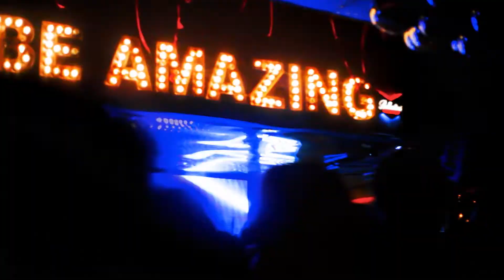4 RUZE - trejler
U Cineplexxu od 9. januara!

Film “Četiri ruže” јe krimi-drama sa elementima komedije. Prikazuje urbani mozaik gradskih likova, koje u ispovijesti jedne beogradske noći, povezuje neutoljiva želja za lakom lovom, dobrim provodom i bezbrižnim jutrom. Iza kulisa carstva poroka u noćnom klubu Četiri ruže, u centru mozaika, gdje se vodi bespoštedna borba, često i sa one strane zakona, naći će se jedan običan čovjek. U bezuspješnom pokušaju da od svega pobjegne, shvata da će uspjeti samo ako u pomoć pozove sve ono što je u međuvremenu izgubio: ljubav, iskrenost i vjeru.